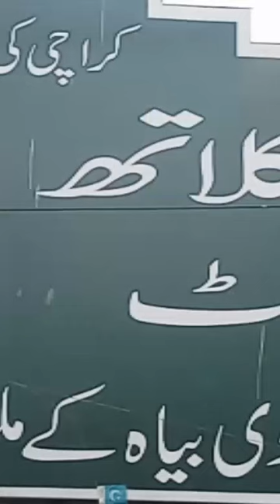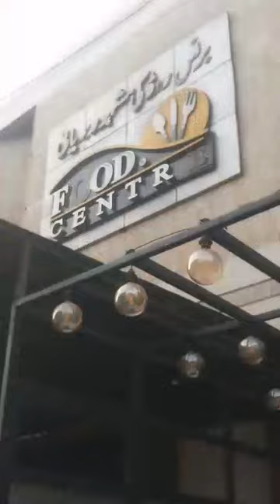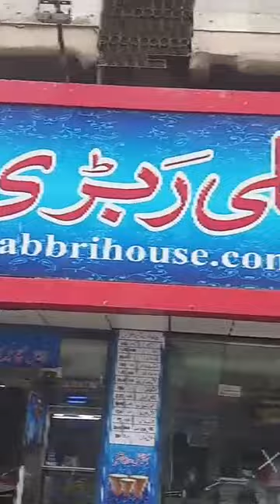Shadi ki shopping | Pakistan wedding season | lunch with friend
wedding dress, embroidery designs,gota work,3d embroidery,jewelry lunch singhpori rice, fried rice shaslik dry chilli and strawberry cheesecake icecream